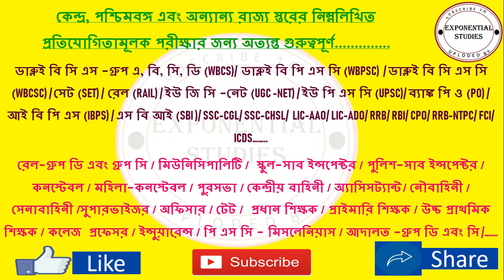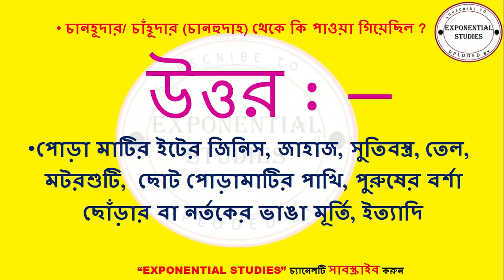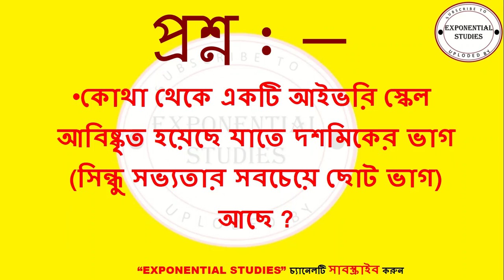ANCIENT HISTORY✅ INDUS VALLEY CIVILIZATION✅ 100+ QUESTIONS✅ PART 5✅ সিন্ধু সভ্যতা✅